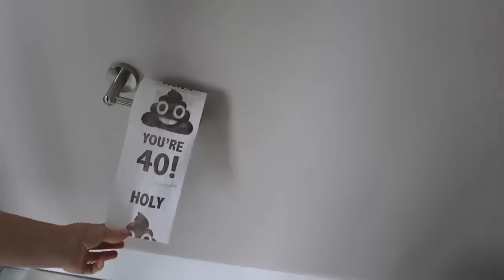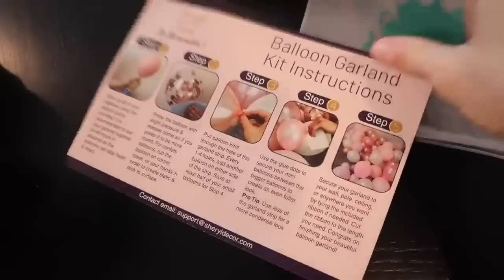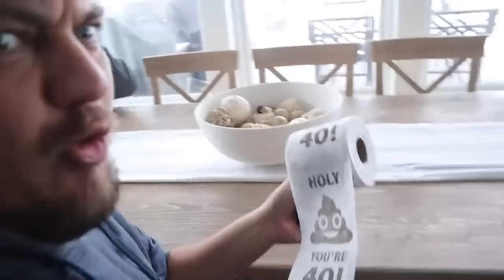Steve's Birthday parties all in one!